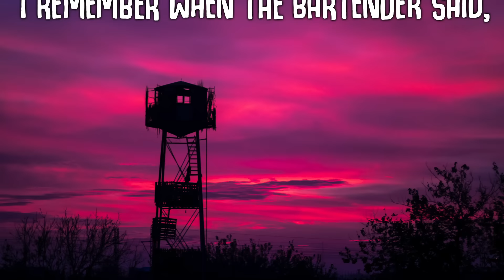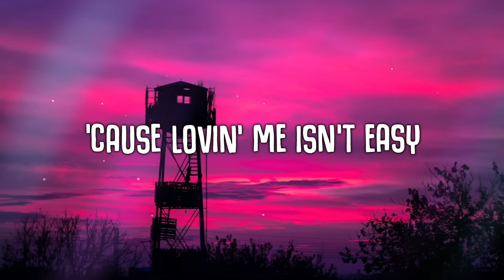Tokyo Machine & Weird Genius - Last Summer (Lyrics) ft. Lights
🎤  Lyrics:
I remember when the bartender said it's on the house
You make me wanna fall in love
The weather felt better
When we were in it together
I miss the way we used to talk about nothing
I hate to say I should've seen it coming
Last summer, everything was easy (easy)
We had it all, didn't we baby
No wonder you couldn't keep me (keep me)
It got harder than you thought it would be
You stopped loving me on the dark nights
Now you won't kiss me in the sunlight
Last summer I knew you'd leave me
'Cause loving me isn't easy
If you wanted to talk, you would've texted
If I wanted to stop, I would've let it go
But I get it, it's alright
'Cause I can't keep my shit together
Say fuck it, yeah, can't debate that
Don't want shit to get better
'Cause it'd make me forget it all and I hate that